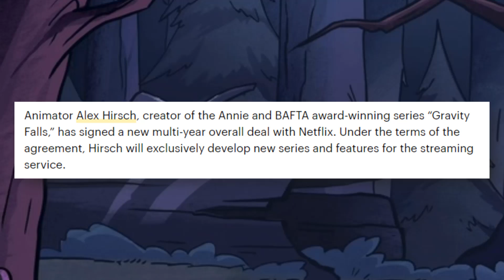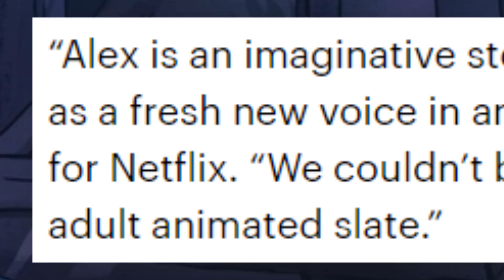Gravity Falls Creator Developing NEW Netflix Series!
Alex Hirsch, creator of the award-winning Gravity Falls, is heading to Netflix for some brand new projects! What does he have planned?

✭ 𝐒𝐎𝐂𝐈𝐀𝐋 𝐌𝐄𝐃𝐈𝐀 ✭